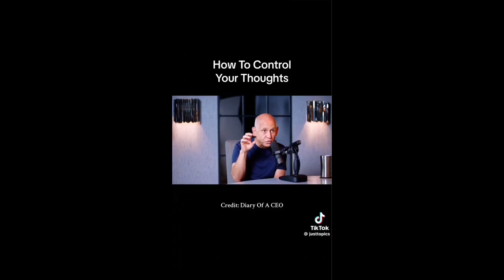In whom do you trust?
This is just me spilling some feelings on who we trust and why we trust them more than ourselves.

While editing this video I realized a few things that I'd like to make plain.

1.  I was thinking of the 15th Amendment ( I had to look that up)

2.  I'm aware that there are ACTUAL DANGERS in the world.  It's the imagined fear in speaking to here.

3.  It's not obvious from my video, but I do NOT mean all white people. My reference to white people addresses the ideas of patriarchy and racism that are perpetuated in our society.

4. I do not have to wait on anyone to begin my own personal changes to help my community. What I'm waiting for is the day when P.O.C. realize our collective power.

video clip credit: Diary of a CEO @justtopics on TikTok